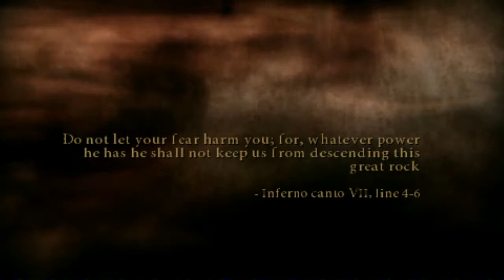Dante's Inferno (PSP) - 05 - Descent into Lust, Part 2/3 (Let's Play)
Dante's Inferno is a 2010 action video game developed by Visceral Games and published by Electronic Arts. The game was released for Xbox 360, PlayStation 3, and PlayStation Portable in February 2010. The PlayStation Portable version was developed by Artificial Mind and Movement. (Wikipedia)

GAME
Name: Dante's Inferno (2010)
Platform: Sony PSP (Sony PSTV with Adrenaline)
Developer: Artificial Mind and Movement
Publisher: Electronic Arts

SESSION
Player: Marc
Description: Descent into Lust, Part 2/3 (Let's Play)

RECORDING
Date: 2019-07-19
Output: HDMI
Resolution: 720p (no scanlines, no scaler)
Sound: Stereo